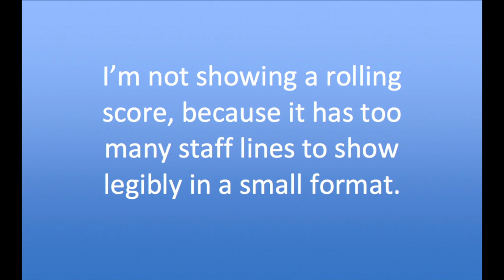Symphony No. 0 by Michael Graziano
I wrote these three movements when I was 8, 11, and 13. The main theme running through all three movements was sung to me by an annoying bird outside my window that woke me up too early in the morning.

The three movements belong together and represent my first attempt at a symphony. They’re strange and misshapen, innocent of any formal knowledge of music composition. I liked them at the time and they were the launching platform for the rest of my music. I still like how accidentally comfortable they are with a lack of form and structure, and with strolling casually over the line between common practice harmony and atonal dissonance – although parts of them are so clunky and unimaginative that they make me cringe. Many years later, I edited and spiffed them up. Because the edit happened after my Symphony No. 3, I slotted this piece into the list and called it Symphony No. 4. You may find it labelled that way in other publications. But I have since rightfully renamed it Symphony No. 0.

Much later (in Symphonies 7, 8, and 9, also on this channel), I returned, intentionally instead of accidentally, to the approach of formlessness on the surface in order to bring out a deeper emotional or intuitive unity.

Three movements, performed by Finale Digital Player. Orchestration: 2 flutes, 2 oboes, 2 clarinets, 2 bassoons, 4 horns, 2 trumpets, 3 trombones, tympani, first and second violin sections, viola section, cello section, double bass section.